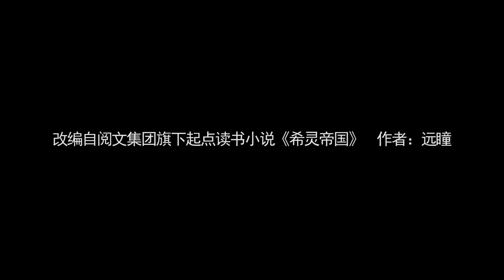《希灵纪元》林雪角色PV：“我会保护你的” 4月7日不见不散！【加入会员专享最新集】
简介：希灵纪元
陈俊，一位志向混吃等死的伪宅男，在毫无心理准备的情况下成为了纵横多元宇宙帝国的皇帝。陈俊谦虚的表示自己只想做普通人！帝国一米二女将军潘多拉，异能局御姐林雪，帝国的共治女皇珊多拉纷纷表示不行。连陈俊的青梅竹马活力少女许浅浅也表示，不可以不当皇帝哦~ 陈俊在没有选择的情况下，走上了周一到周五拯救世界，周六周日自己放假打游戏的忙碌生活。